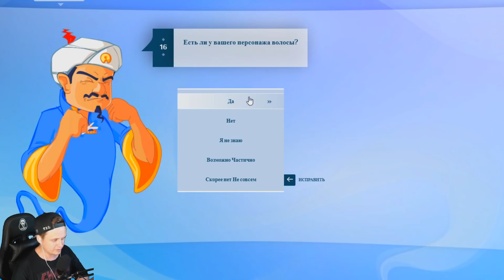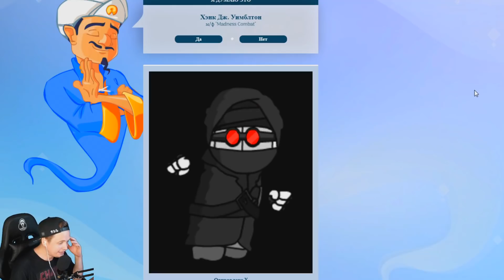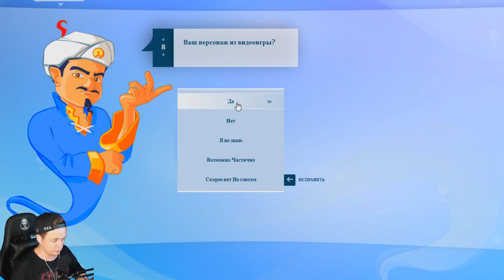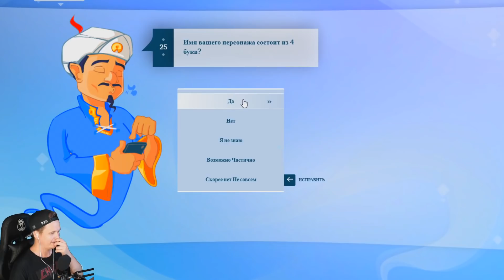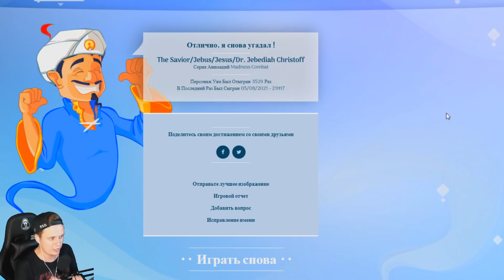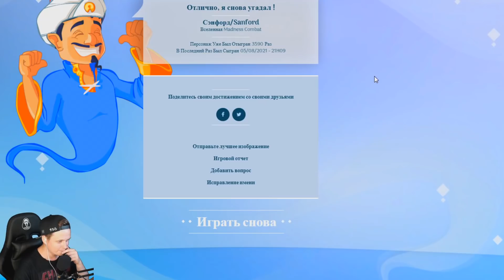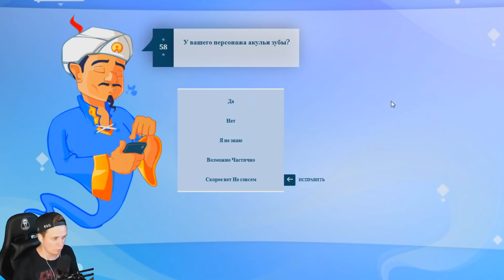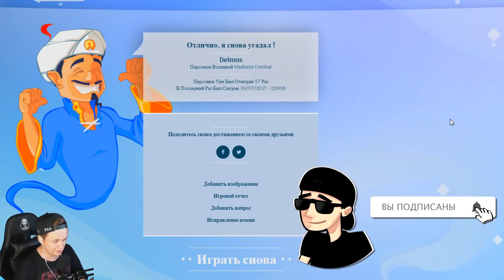🎶 УГАДАЕТ АКИНАТОР ТРИККИ? ХЭНКА? ДЖЕБУСА? 🎶 Akinator & Madness Combat Прохождение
Это прохождение Akinator & Madness Combat на русском (walkthrough) 1080p full hd